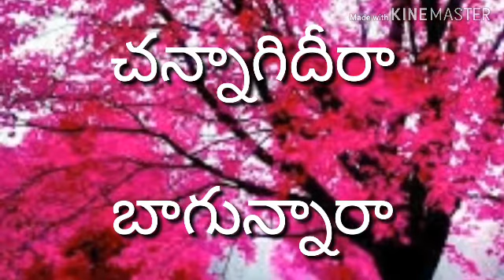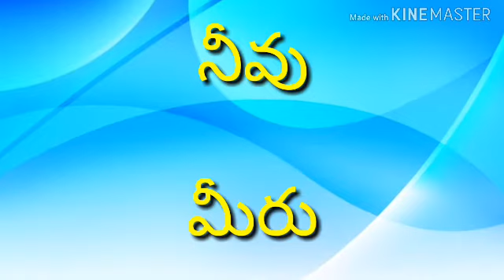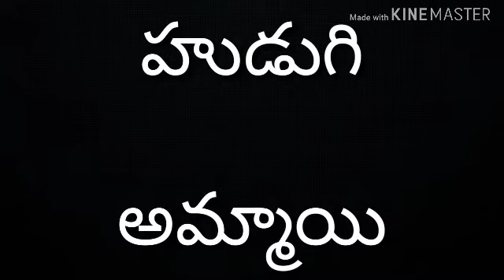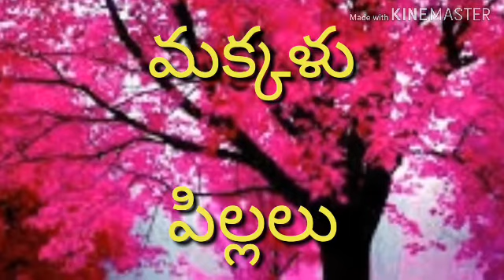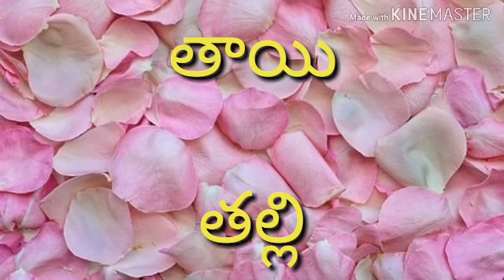learn kannada in telugu 3 | kannada నేర్చుకుందాం | kaliyona kannada